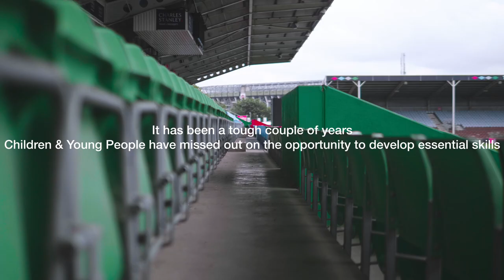Rugby In A Box Teaser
Over the past two years Children and Young People have missed out on the opportunity to develop essential skills.

The Harlequins Foundation are tackling this.

Rugby In A Box - launching soon.